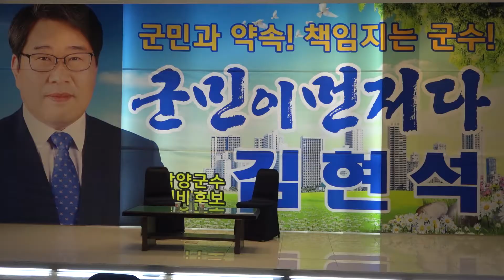김현석 담양군수 예비후보 개소식 '담양 발전 10대 포로젝트' 제시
새희망 플러스 김현석 소장이 지난 6일 담양읍내 신협 4층 에서 6·13 지방선거 담양군수 출마를 위한 선거 사무실을 개소했다. 김 소장은 이날 개소식을 1부와 2부 로 나눠 '담양 발전 오늘과 내일 '이라는 토크쇼를 펼쳐 눈길을 끌었다.

김 소장은 "담양은 젊고 혁신적인 깨끗한 인물을 요구하고 있다 "면서 "오직 군민 만을 위한 섬기는 군수상을 만들어 새로운 담양 건설에 앞장 서겠다"고 약속 했다.

김 소장은 "담양의 미래는 얼마나 좋은 일자리를 창출해 미래 먹거릴 확보하느냐에 달려 있다"며 '담양 발전 10대 프로젝트'를 설명하고 전국 최초의 지방 정부와 주민이 협치하는 협치 정부를 만들어 주민과의 대화의 장을 상설화 할 것이라고 선언했다. 무등일보